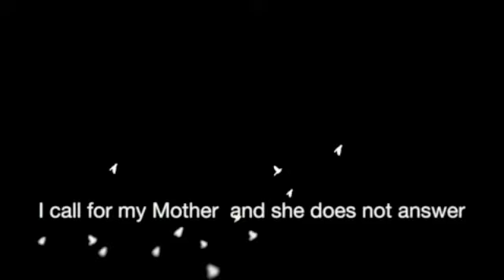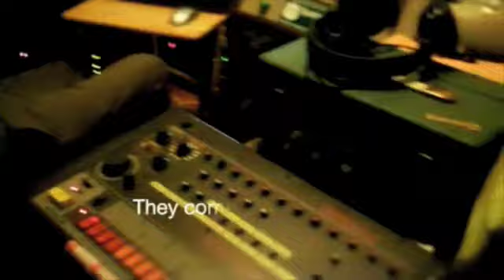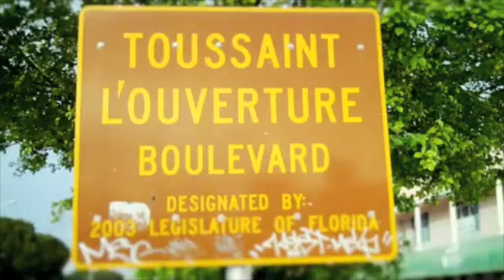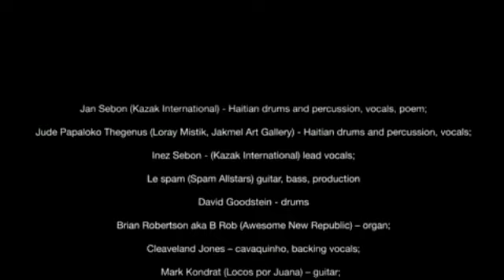weekly return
Happy Birthday Ali